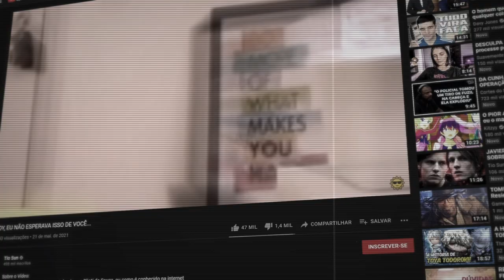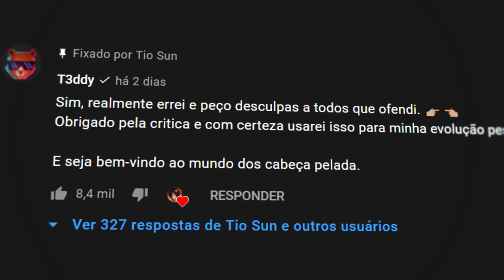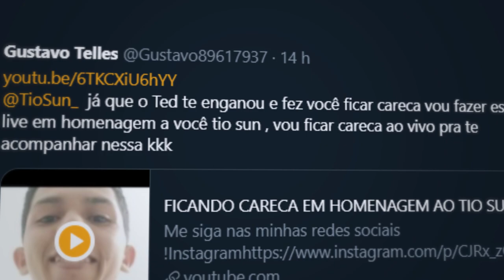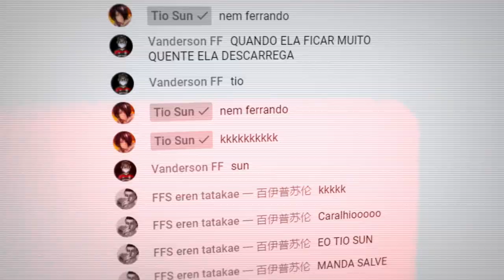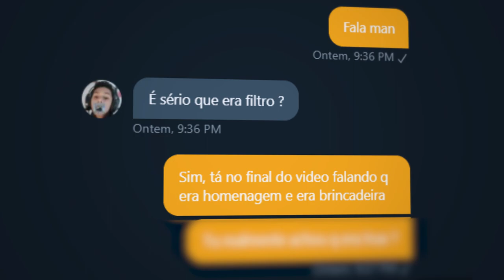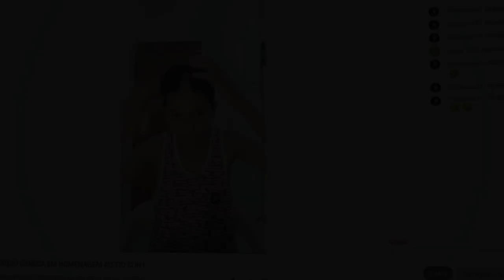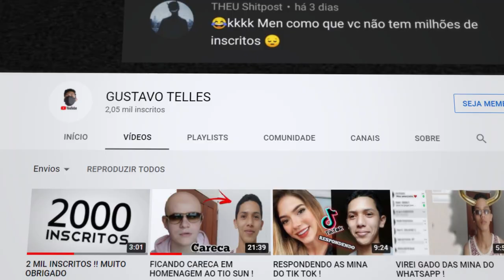EU ERREI... FIZ ALGO HORRIVEL COM UM FÃ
Sobre o Vídeo:
➥ Assim como eu disse pro T3ddy, o mesmo sirva pra mim... como assim tio sun como você foi capaz de fazer isso...

Equipe:
Editor - Tari
Som - Nebular (Léo da Lateral)